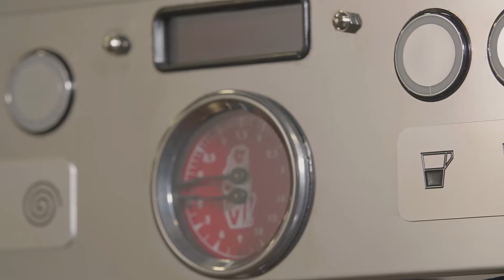Cisco con Softec racconta l'Artigiano 4.0 di La Marzocco - Video 3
Terzo video di Corporate Storytelling con protagonista l'azienda toscana.
L'evoluzione di La Marzocco attraverso l'IoT - Internet of Things - quale forza trainante in questo processo di innovazione. Ecco come l'azienda toscana è riuscita a creare del valore aggiunto per tutti i protagonisti della filiera produttiva.